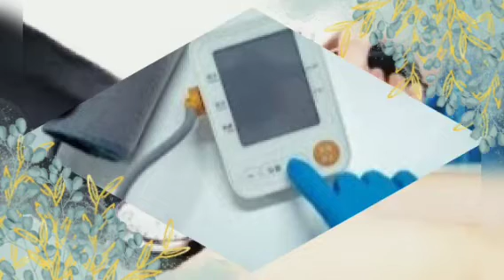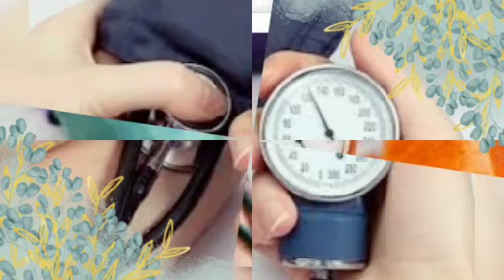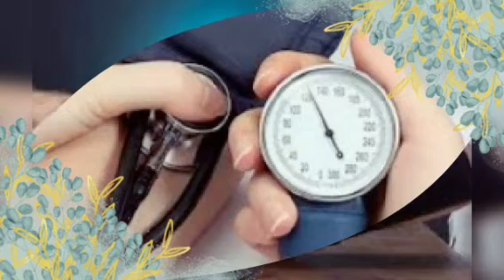রক্তচাপ মাপার যন্ত্র দিয়ে নিজে নিজেই কিভাবে মাপবেন জেনে নিন